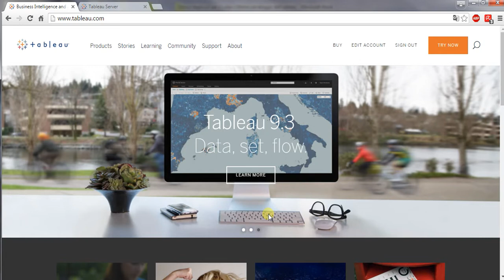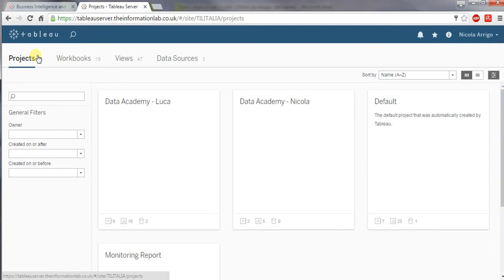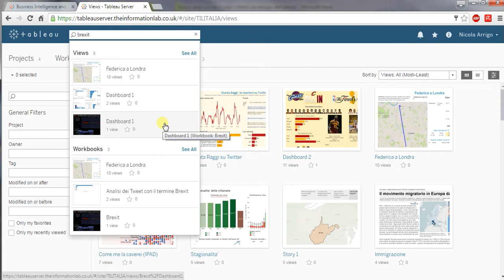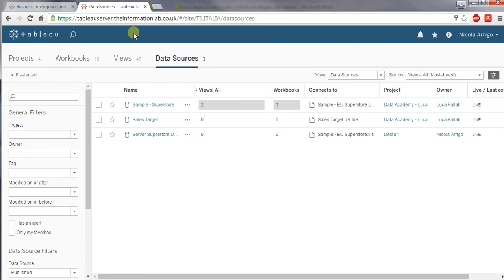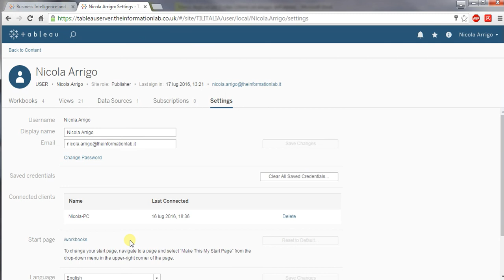Tableau - I primi passi con Tableau Server e Tableau Online